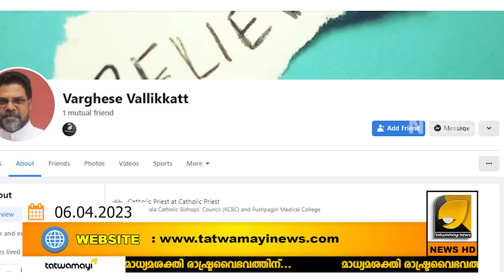പൊട്ടിക്കരഞ്ഞ് AK ആന്റണി ! ഇനി ഞാൻ അനിൽ ആന്റണി ബിജെപി ആയതിനെപ്പറ്റി ഒന്നും പറയില്ല ! | AK ANTONY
കണ്ണ് നിറഞ്ഞ് AK ആന്റണി ! അനിൽ ആന്റണിയാണ് ശരിയെന്ന് ഒരു ക്രിസ്ത്യൻ പുരോഹിതൻ ! | ANIL K ANTONY